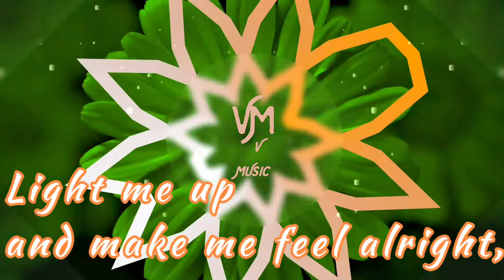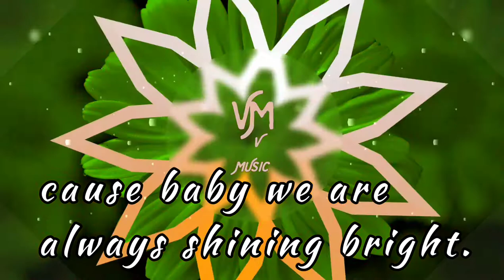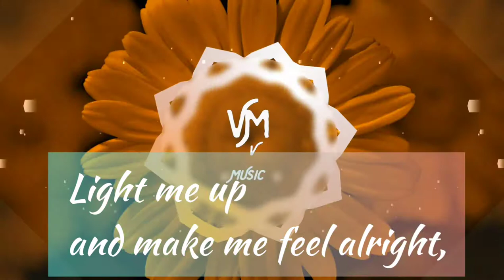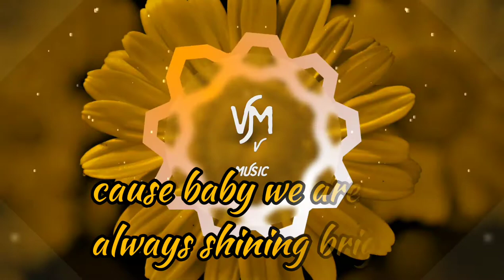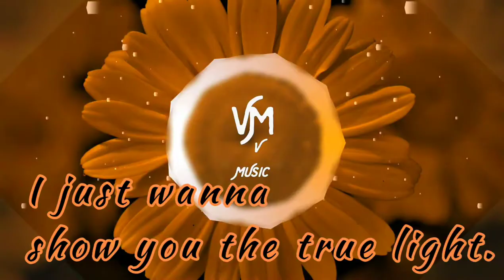Phlex - Light Me Up (feat. Caitlin Gare) - No copy right music, Royalty free music, Background music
Artist:  Phlex
Title: Light Me Up

For this you must give credit like below :

© If you use this track in a video (YouTube/Facebook/Instagram), please provide the following in your description/comments/caption: